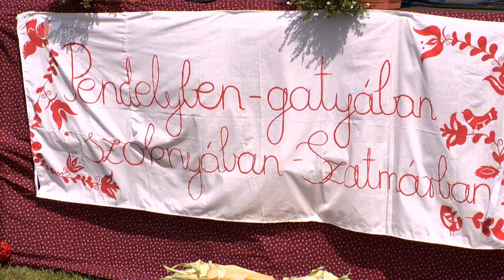Pendelyben - gatyában - szoknyában - Szatmárban - Kölcsey Tv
Gasztroversennyel és határon túli fellépőkkel színesítve rendezték meg Géberjénben a Pendelyben- gatyában- szoknyában- Szatmárban címet kapott rendezvényt. A község életét meghatározó esemény idén 5. alkalommal, a Nemzeti Együttműködési Alap támogatásával jött lére.